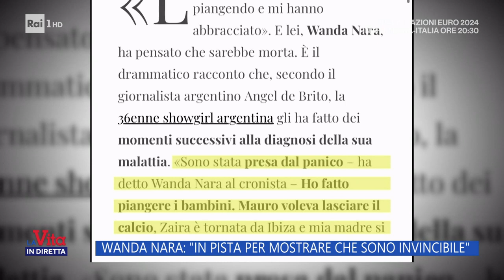Wanda Nara: "In pista per mostrare che sono invincibile" - La vita in diretta 17/10/2023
Wanda Nara, in cura per combattere la malattia che l'ha colpita, ha deciso di partecipare alla prossima edizione di Ballando con le stelle. "L'ho fatto anche per mandare un messaggio di normalità ad i miei figli" ha dichiarato alla stampa